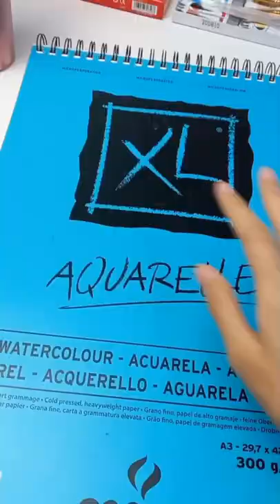mau mulai lukis? cobain pakai peralatanku ini 👌